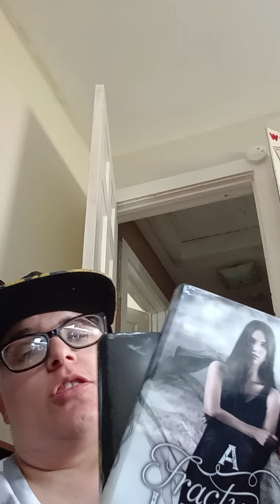Fifth Video and Angel book trilogy.